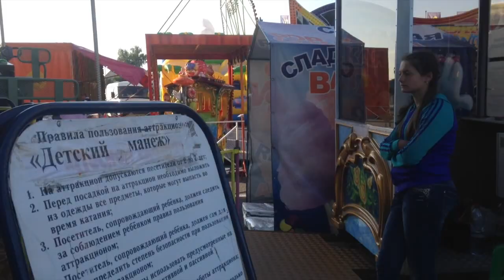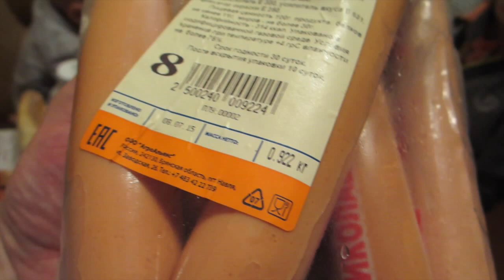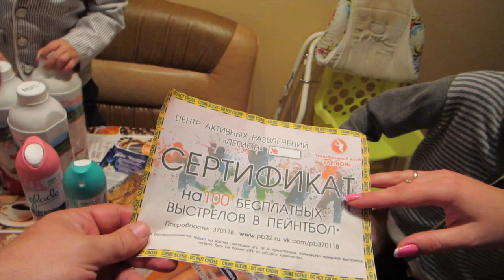Влог:Наше утро.Фаршированный перец.Аэро-Экстрим шоу.Покупки продуктов.(18.07.15г)